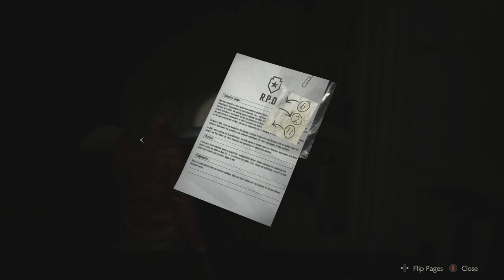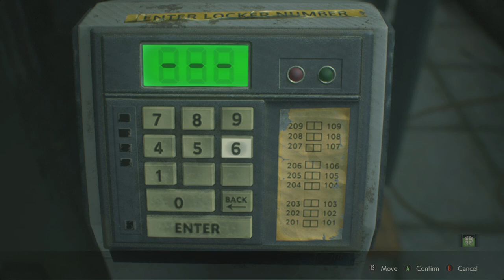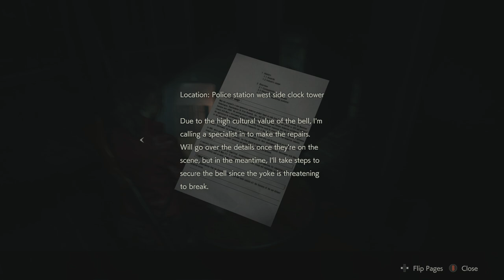RESIDENT EVIL 2 Remake Gameplay - Sherry's Escape (Claire)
Claire finds a letter that happens to be from Chris that he's on holiday to Europe. Meanwhile Mr X hunts for Claire as she tries to find a way to rescue Sherry.

Sherry gets locked up in a orphanage as she tries to escape, seeing there's a key until Chief Irons starts to chase her but apparently William Birkin attacks Irons then fatally killing Mr X leaving only Claire knocked out until she comes to seeing Annette investigating area where her and Sherry were.